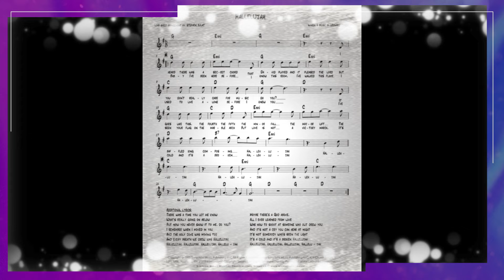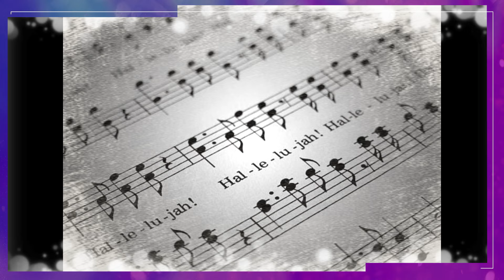Halleluia (cover au Bugle)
Bonjour les amis. et voilà, encore une petite (enfin, grande...) chanson de Léonard Cohen, Halléluja. Cette voiçi je l'ai interprété au Bugle !...et oui ça change un peux. Je sais que cette chanson a été reprise très souvent, mais voilà, je l'adore. bonne écoute